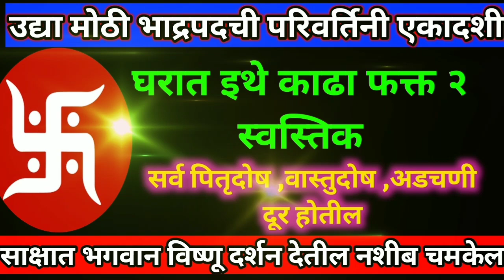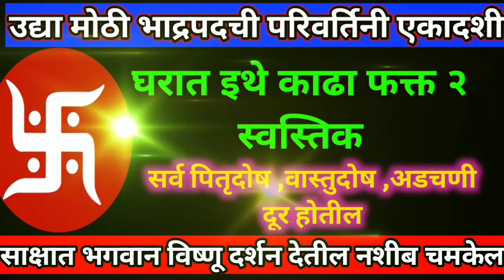उद्या परिवर्तिनीएकादशी घरात इथे काढा फक्त २ स्वस्तिक घरातील लक्ष्मीप्राप्तीचा मार्ग मोकळा होईल..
उद्या परिवर्तिनीएकादशीला आईने मुलांसाठी तुळशीला अर्पण करा ही एक वस्तू अभ्यासात नोकरीत प्रगती होईल

अनंत चतुर्दशीपर्यंत कधीही गणपतीच्या डोक्यावरती वहा ही एक वस्तू लक्ष्मी प्राप्तीचे मार्ग मोकळे होतील

उद्या भाद्रपद चा मोठा शनिवार आईने मुलांसाठी करा दोन लवंगांचा हा उपाय सर्व दोष अडचणी दूर जातील

उद्या दुसरा मोठा शनिवार आंघोळीचे पाण्यात टाका ही १ वस्तू ७ पिढ्यांच्या पितृदोष दूर होईल

आज मोठा शुक्रवार रात्री झोपताना एक लवंग ठेवा इथे लक्ष्मी प्राप्तीचे सर्व मार्ग मोकळे होतील

आज मोठा शुक्रवार संध्याकाळी घरात कापूर सोबत जाळा या दोन वस्तू लक्ष्मी प्राप्तीचे मार्ग मोकळे होतील

उद्या मोठा शुक्रवार गौराई पूजन गणपती समोरून उचलून १ वस्तू जवळ ठेवा पैशांच्या

अनंत चतुर्दशी पर्यंत आईने मुलांसाठी गणपतीला अर्पण करा १ वस्तू सर्व दोष अडचणी विघ्न दूर होतील
गणेशचतुर्थी ते अनंतचतुर्दशी पर्यंत आईने मुलांसाठी गणपतीला अर्पण करा ही 1 वस्तू सर्व अडचणी
गणेशचतुर्थी ते अनंतचतुर्दशी पर्यंत आईने मुलांसाठी गणप#ganeshchaturthi तीला अर्पण करा ही 1 वस्तू सर्व अडचणी दूर#growth
 आज ऋषीपंचमीला संध्याकाळी दिव्याखाली ठेवा ही 1 वस्तू सर्व अडचणी दूर होतील
उद्या गणेश चतुर्थीला आईने मुलांसाठी लावा असा 1 दिवा सर्व अडचणी दूर होतील
 गणेश चतुर्थीला 31 तांदळाच्या दाण्यांचा उपाय नक्की करा साक्षात गणपती बाप्पा दर्शन देतील गणेश चतुर्थीला आईने मुलांसाठी करा 21 दुर्वांचा उपाय सर्व अडचणी संकटं दूर होतील गणपती बाप्पांची मुर्ती आणताना कोणते नियम पाळाव गणेश चतुर्थीला घरच्या घरी करा सोप्या पद्धतीने गणेशाची प्राणप्रतिष्ठा तरच पूजेच फळ मिळेल
आज भाद्रपदातील पहिला शुक्रवार रात्री लावा असा 1 दिवा सर्व अडचणी दूर hartalika upay, ganesh chaturthi upay गणेश चतुर्थी पासून अनंत चतुर्दशी पर्यंत करा ही सेवा,अडलेली कामे मार्गी लागले, संकटे घरापासून दूर जातील, ज्येष्ठा गौरी आवाहन कसे करावे? गौराई आणताना काय म्हणावे? गौराईचे मुखवटे नसल्यास अशी मांडा गौराई| गौरीपूजन, हरतालिका व्रत 2023| हरतालिका व्रत नियम| दुर्मिळ योग| सोमवार| हरतालिका व्रत कथा|hartalika , हरतालिकेची पूजा कशी करावी, कोणी करावी, व्रत नियम,विसर्जन कसे करावे?| hartalikateej2022, उद्या सोमवार हरतालिका व्रत करतानी स्त्रियांनीही 1 चूक अजिबात करू नका केलेल्या व्रताचे फळ मिळणार नाही गणपतीची स्थापना कशी करावी, गणपतीची स्थापना 2023, गणपती स्थापना, गणपतीची स्थापना कशी करावी 2023, गणपती स्थापना तयारी कशी करावी, गणपती स्थापना पूजा, घरगुती गणपती स्थापना पूजा विधि ,घरगुती गणपतीची स्थापना कशी करावी,गणपतीची पूजा कशी करावी, गणेश स्थापना, गणपतीची पूजा कधी करावी,गणेश स्थापना पूजा विधि,गणपती पूजा मराठी, गणपतीची पूजा आरती कशी करावी, गणपतीची प्राणप्रतिष्ठा कशी करावी, गणपती स्थापना मराठी मध्ये, वास्तुशास्त्रानुसार गणेश स्थापना कशी करावी ,गौरी गणपती गाणी ,गणपती मूर्ती कारखाना, गणेश चतुर्थी, गणेश प्राणप्रतिष्ठा कशी करावी, गणपती स्थापनेची तयारी कशी करावी, प्राणप्रतिष्ठा ,गणपती आरती, गणपतीची आरती कशी करावी, गणेश चतुर्थी पूजा विधि, गणेश चतुर्थी पूजेचा शुभ मुहूर्त,गणेश पूजा कशी करतात ,गणेश स्थापना संपूर्ण नियम, आमच्या पप्पांनी गणपती आणला ,गणेश मूर्ती स्थापना विधी, घरच्या घरी गणपतीची प्राणप्रतिष्ठा कशी करावी ,घरच्या घरी गणपतीची स्थापना कशी करावी ,येथे करा गणपतीची स्थापना, गणपती मूर्तीची प्राणप्रतिष्ठा, गणेश प्राणप्रतिष्ठा, गणेश मूर्ती स्थापना मुहूर्त, पत्री ,21 प्रकारची पत्री, गणपतीची पत्री, गणेश पूजनातील पत्री, गौरी गणपती, गौरी गणपती 21पत्री, केवडा पत्री माहिती ,आघाडापत्री ,गणपती मंत्र मराठी, गणपती उत्सव, गणपती पूजा मंत्र, गणपती पूजा साहित्य, गणपती किती दिवसाचा बसवावा, गणपती का बसवतात, गणेशोत्सव का साजरा करतात, गणेश चतुर्थीच्या दिवशी सुतक आले तर, गणपतीची मूर्ती घरी कशी आणावी, पहिल्यांदा गणपती बसवताय तर या 3 चुका करू नये, गणपतीची मूर्ती कशी असावी ,गणपती बसवण्याची दिशा, गणपतीची गाणी, मराठी गाणी ,नॉनस्टॉप गणपतीची गाणी, मन प्रसन्न करणारे गणपतीची गाणी, हरतालिका, हरतालिका 2023
मोदक, मोदक कसे करावे, उकडीचे मोदक, उकडीचे मोदक रेसिपी, हेअर स्टाईल ,इझी हेअर स्टाईल पूजा, इझी हेअर स्टाईल ,पूजा डेकोरेशन, पूजा थाली डेकोरेशन, मधुराज रेसिपी, मधुराज रेसिपी उकडीचे मोदक, गणपती डेकोरेशन

वैभव लक्ष्मी
 वैभव लक्ष्मी शुक्रवार

growth swamiseva shreeswamisamarth Wakklkotswami swamienubhav swaminarayan swami swamibhakt swamisamarth bestlines god viral_video swaribhakti tarakmantra swamiseva vastutips shreeswamisamrath श्रीस्वामीसमर्थ इस्वामीसमर्थ स्वामीसमर्थापो२०२३ swamisamarthupay2023 swamisamarthashtak swamisamarthupayanitodge श्री स्वामी महाराज श्री स्वामी महाराजांची आरती श्री स्वामी महाराजांचा जप, श्री स्वामी महाराज की जय, श्री स्वामी समर्थ महाराज गाणी, श्री स्वामी समर्थ महाराज मंत्र श्री स्वामी समर्थ महाराज स्टेटस, श्री स्वामी समर्थ महाराज जप मंत्र, श्री स्वामी समर्थ महाराजांची नित्यसेवा सकाळची आरती श्री स्वामी समर्थ महाराज भक्ती गीते, श्री स्वामी महाराज श्री स्वामी समर्थ, श्री स्वामी समर्थ मंत्र, श्री स्वामी समर्थ जप, श्री स्वामी समर्थ dj song, श्री स्वामी समर्थ तारक मंत्र, श्री स्वामी समर्थ गाणी, श्री स्वामी समर्थ जय जय स्वामी समर्थ, श्री स्वामी समर्थ आरती श्री स्वामी, स्वामी समर्थ (उपाय व तोडगे, स्वामी समर्थ उपाय २०२३